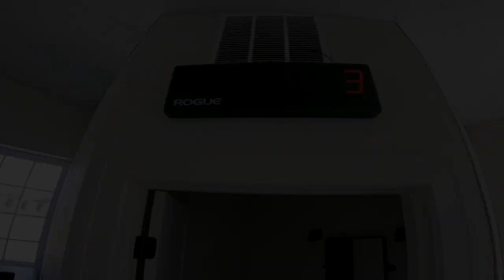Magpul Weekend - Heppner's Barn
We went out to the one and only Jacob Heppner's barn-o-pain in Kansas last week where he served up a small taste of his training curriculum for the Tactical Games. Hoo Boy.